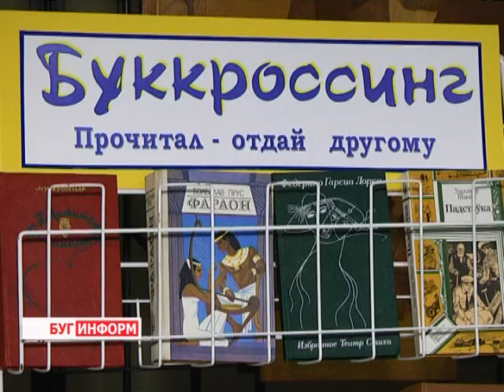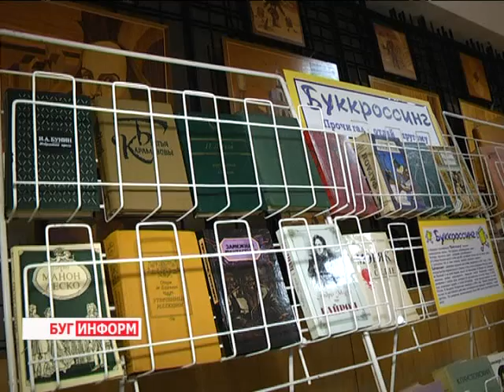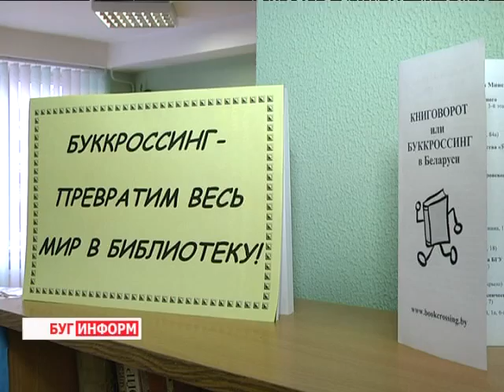2014-02-18 г. Брест Телекомпания "Буг-ТВ". «Свободные мини- библиотеки».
Книга была и остаётся одним из основных источников знаний. К ней обращаются за поиском нужной информации, за мудрым ответом на волнующие вопросы.Несмотря на интенсивное развитие информационных технологий, многие люди до сих пор отдают предпочтение печатным вариантам изданий, хотя хороший экземпляр  не дешёвое удовольствие. А многие рукописи сегодня практически невозможно найти - они издавались чуть более полвека назад, и находятся либо в частных библиотеках, либо списаны за ненадобностью.
Сегодня в Беларуси начинает распространяться литературное направление «Свободные мини - библиотеки», которые уже активно работают во многих странах Европы.